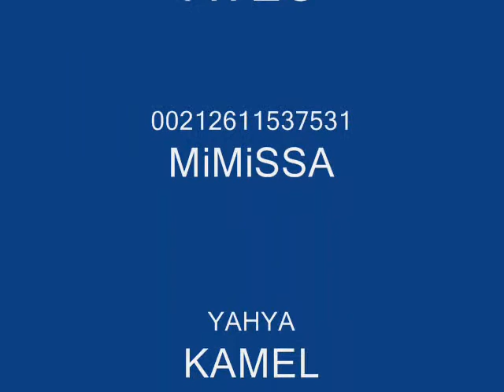films wlad secteur 00212611537531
3ich ou matahdich